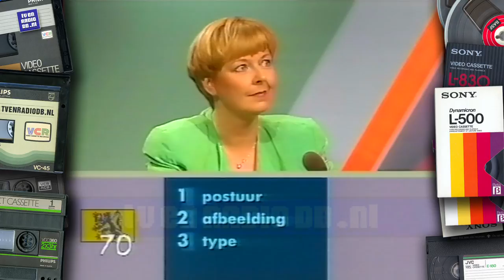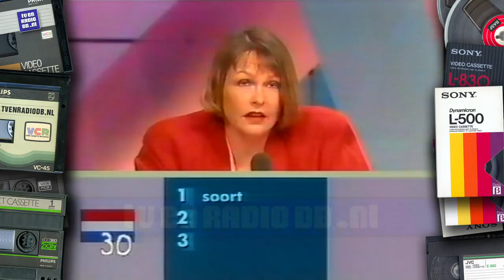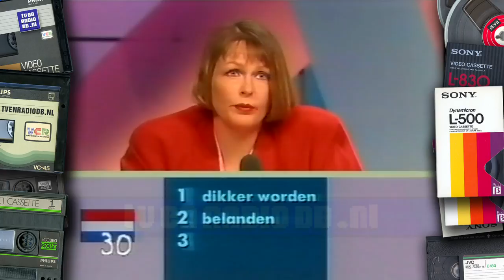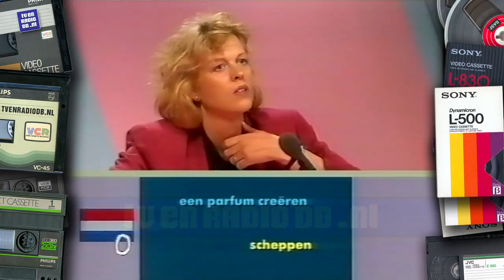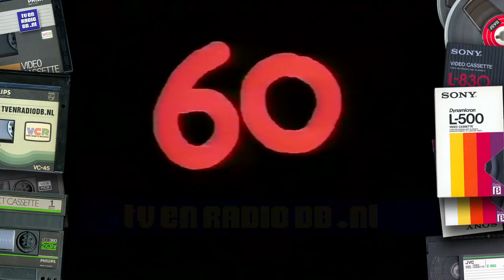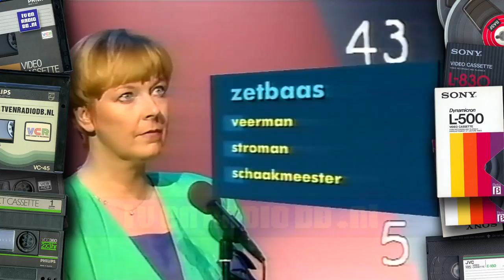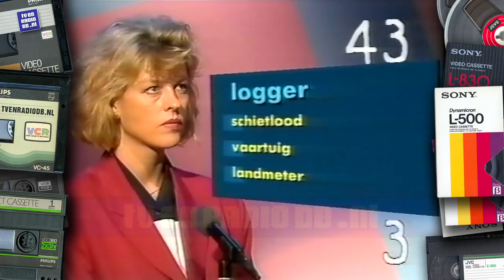TV: Tien voor Taal (19910709)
10 voor Taal, uitgezonden op 7 juli 1991.